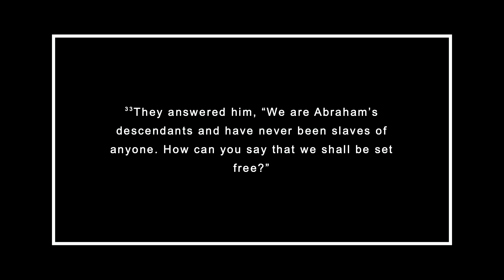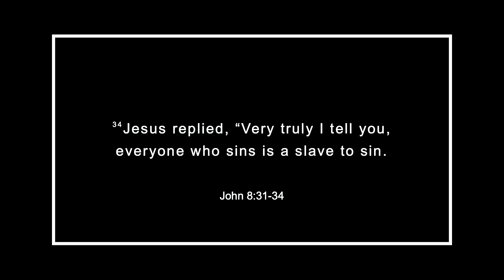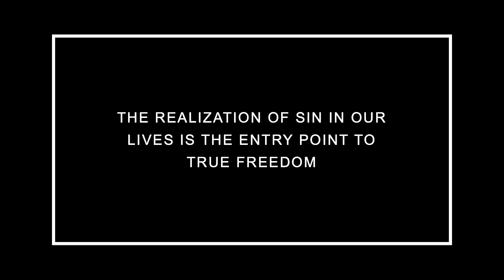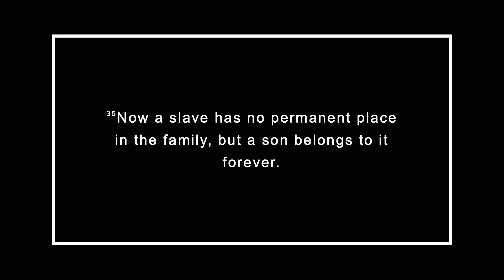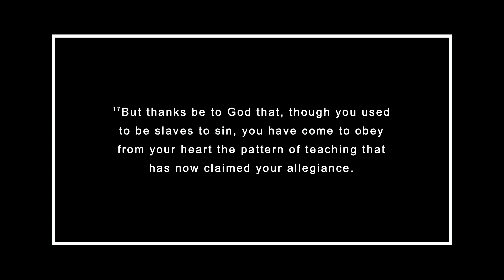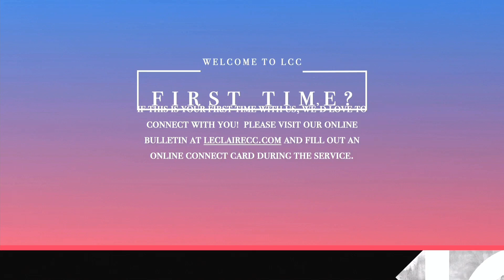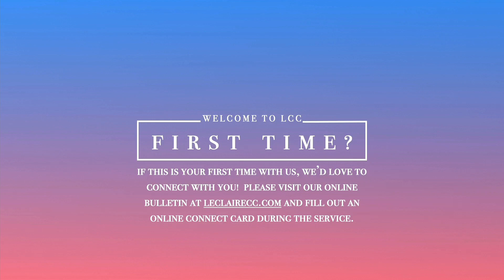Life & Liberty: Part Two